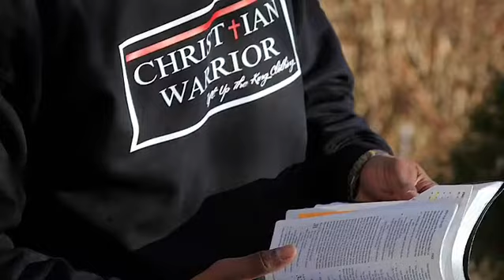Lift Up The King Clothing